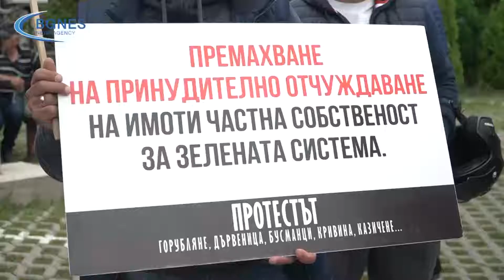Протестиращите от "Горубляне" блокираха „Цариградско шосе"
"26 години чакаме обезщетенията за признатите ни, но невъзстановени имоти", „Премахване на принудителното отчуждаване на имоти частна собственост за зелената система” – това са част от надписите, които носят протестиращи граждани от "Горубляне". /БГНЕС